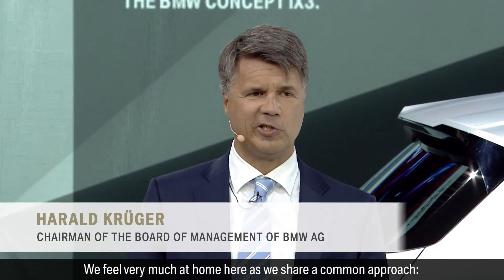The BMW Group at the Auto China 2018 in Beijing Highlights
The latest new models, pioneering concept vehicles and innovative technological developments are the headline-makers as BMW takes to the stage at the Auto China 2018 show in Beijing. The latest new models, pioneering concept vehicles and innovative technological developments are the headline-makers as BMW takes to the stage at the Auto China 2018 show in Beijing. The selection of new products on display at the international vehicle fair taking place from 25 April – 4 May 2018 underlines the company’s commitment to the next steps in its electrification strategy, heralds its upcoming model offensive in the luxury segment and celebrates the continued success of the BMW X models. Added to which, the array of world and Asian premieres from BMW shines the spotlight on the huge significance of China as both the world’s largest car market and the production location for a growing number of models from the Bavarian premium brand.